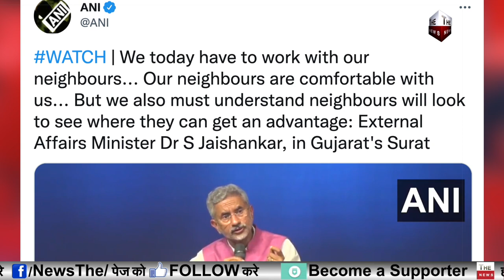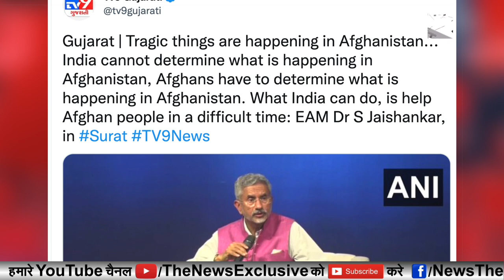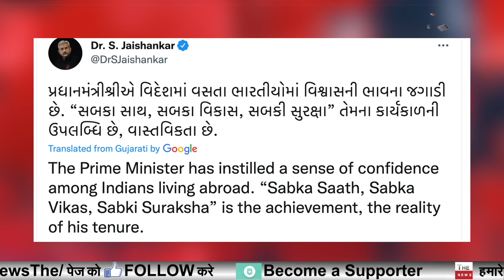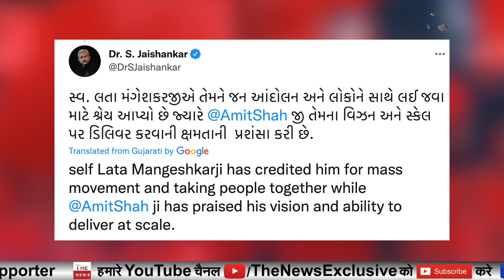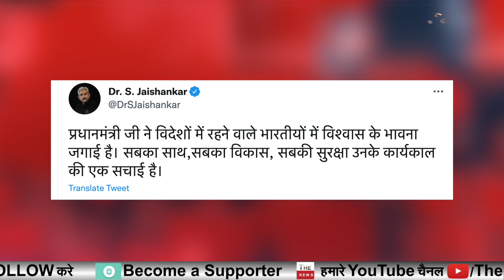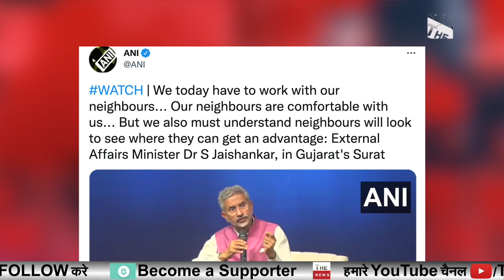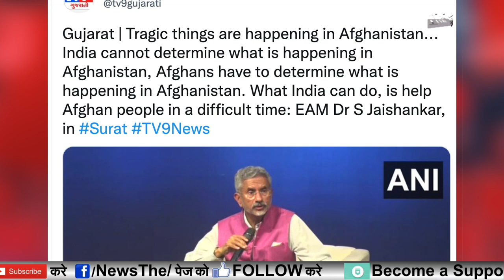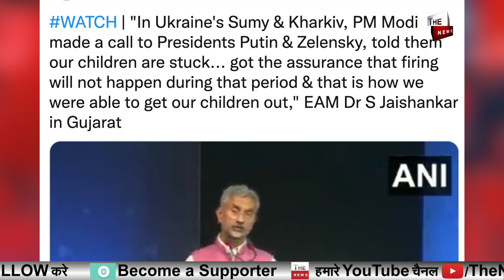विदेश मंत्री S. Jaishankar ने की Gujarat में की PM Narendra Modi की ऐसी तारीफ विपक्ष में खलबली